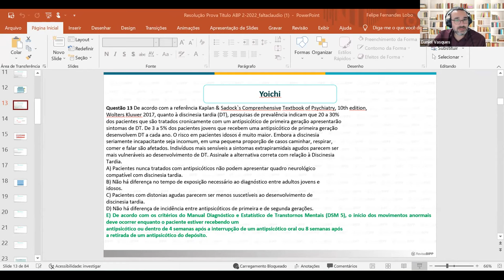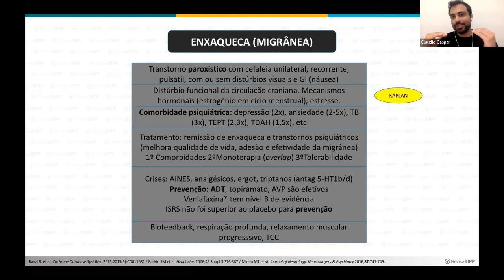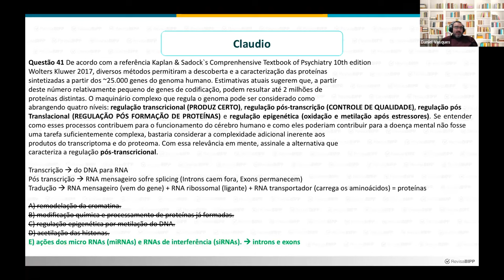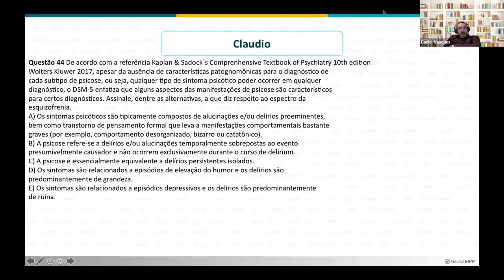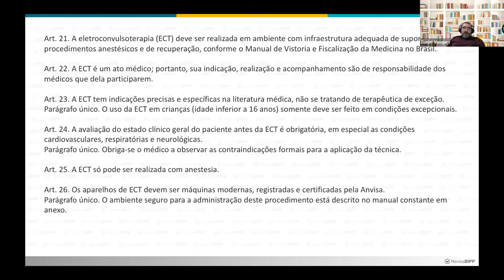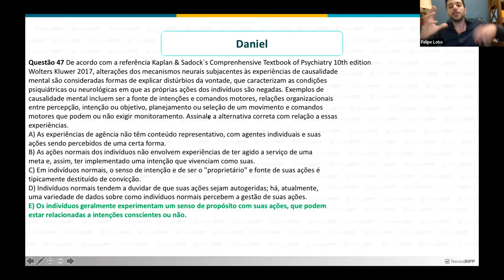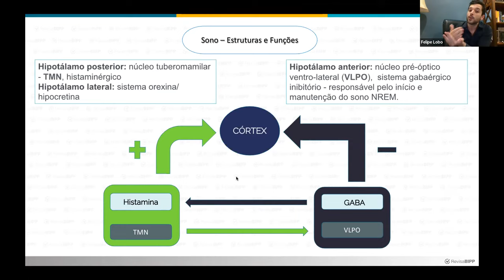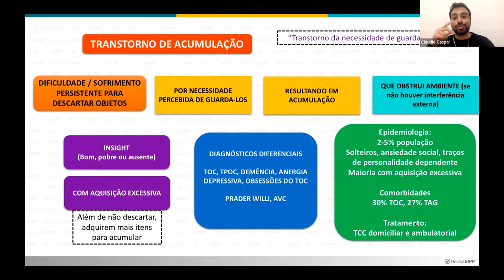DISCUSSÃO PROVA DE TÍTULO DE MAIO PARTE 3